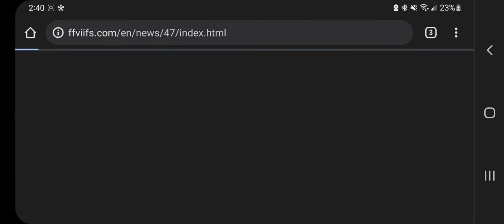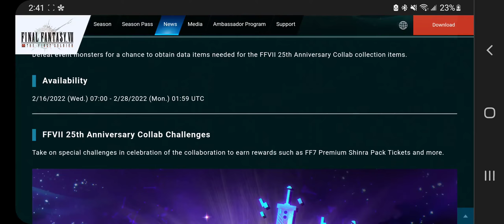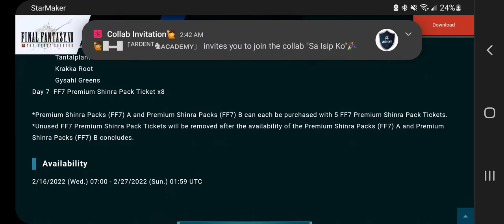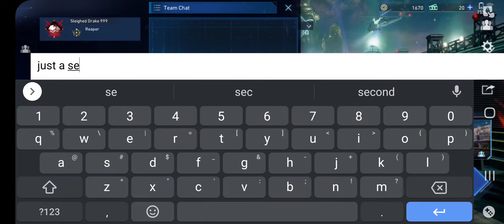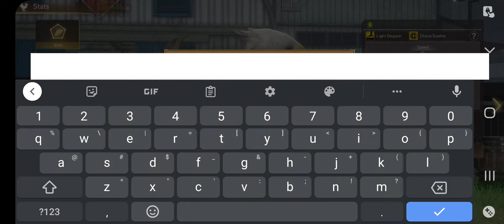FFIIV first soldier season 1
season one game play! uncensored and unedited version!